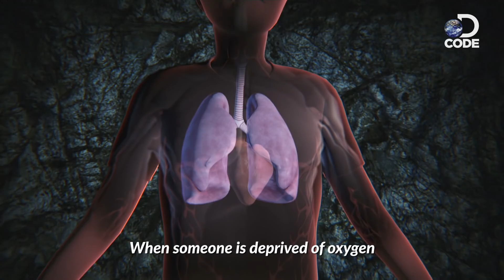What Is It Like to Be Trapped In the Dark? - Operation Thai Cave Rescue [2/7]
Successfully locating the stranded 12 boys and their coach in Thailand’s cave was an unbelievable victory. Being stuck in the flooded cave for 18 days, surviving in a dark and damp mound - was a gruelling ordeal.

DCODE the psychological and physical changes the children and their coach may have gone through when trapped in the cavity of Tham Luang cave.

Catch the 1-HOUR SPECIAL - OPERATION THAI CAVE RESCUE, the first documentary to explore every angle of this remarkable rescue operation on Discovery Channel.